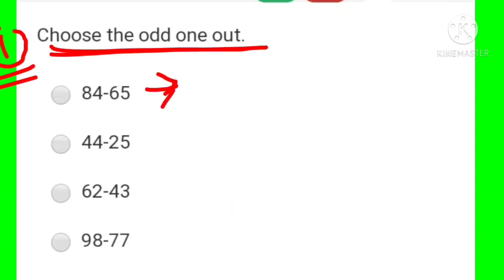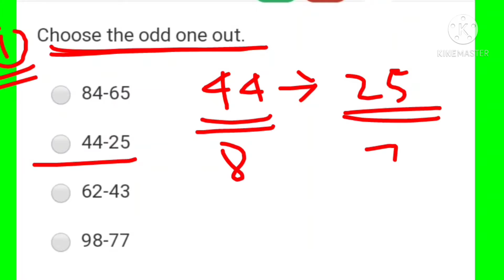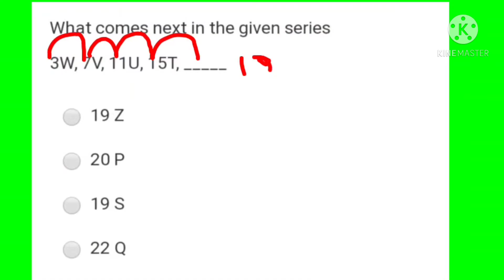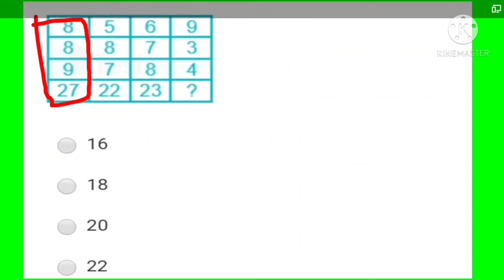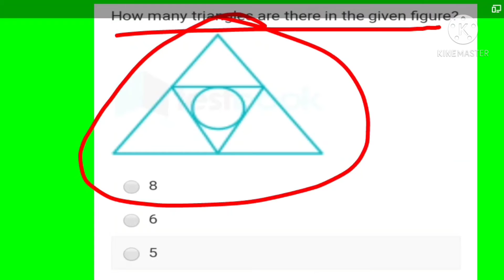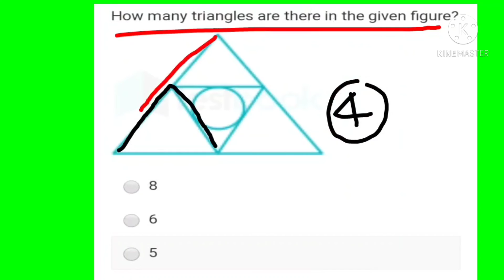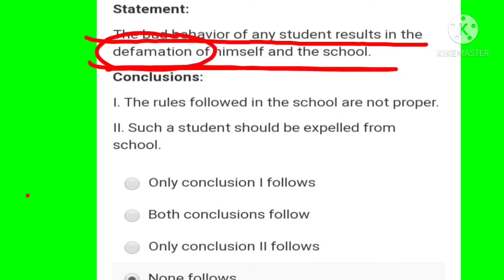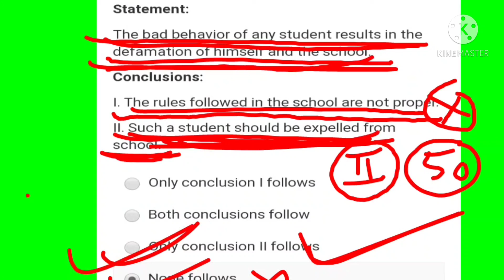Reasoning Important Question | Ssc , Railway , Army Exam | short Trick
Reasoning Important Question | Ssc , Railway , Army Exam |